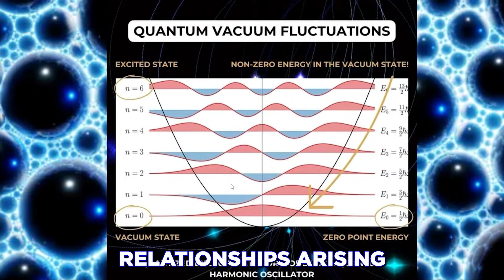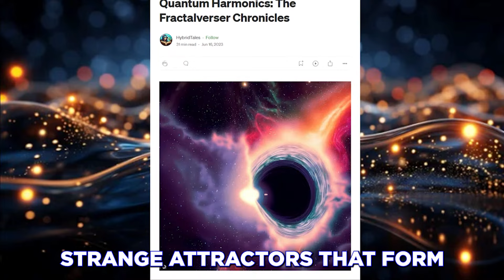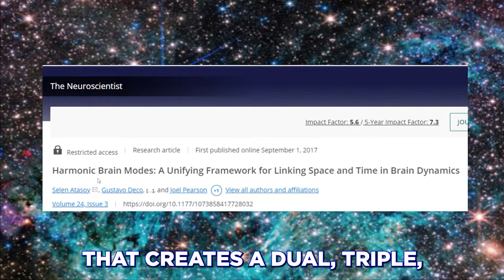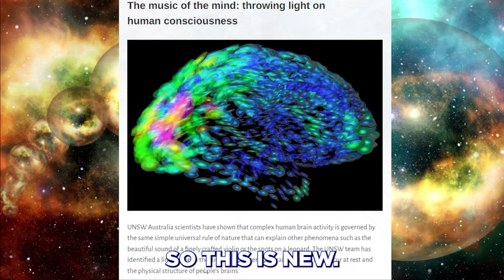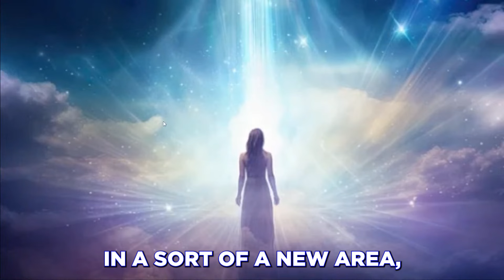Quantum Harmonics: The Mysteries of Sound and Consciousness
Dr. Thompson looks at the intricate relationship between harmonics, octaves, and human emotions. Explore how patterns of harmonic relationships, seen from the quantum field to the vast cosmos, influence our emotional states and consciousness. Discover the science behind these harmonic oscillators and their connection to music theory, quantum mechanics, and brain function.